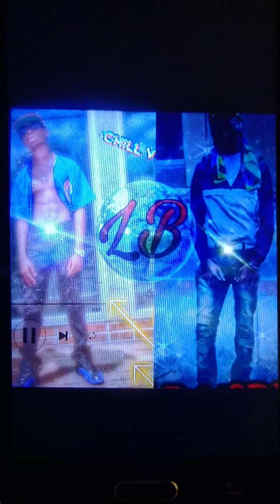Lb world They mad ft b.m.t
recorded by Ambito Poe
recorded@H.y.H studio
lb appears courtesy of h.y.h studio
gotta be an h.y.h thang 🤔
added vocals b.m.t